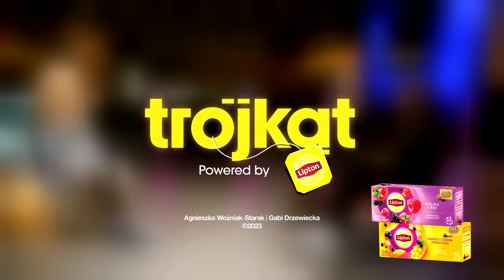trójkąt - S2. E1. | Magda Gessler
Czy Magdzie Gessler kiedykolwiek kończą się pomysły? Co sprawia jej przyjemność? Jaka jest w życiu prywatnym? Czy spotkała się realnie z hejtem? Dlaczego Halle Berry pocałowała ją w rękę? Skąd bierze apetyt na życie? Kuchenne Rewolucje to jej ucieczka od nieszczęść? Jak wyglądają kulisy powstawania programu?

Na te i na wiele innych pytań znajdziecie odpowiedzi w pierwszym odcinku drugiego sezonu trójkąt.
Zapraszamy!
Agnieszka Woźniak-Starak | Gabi Drzewiecka

Partnerem sezonu jest marka Lipton®.

Jesteśmy również na Spotify!
Oprawa graficzna: Kamil Borowski
Oprawa muzyczna: Kuba Karaś
Motion designer: Artem Tabachuk
Lokalizacja: Jassmine
Produkcja: FULL CLIP

Producent: Łukasz Riedel, Joanna Sulmirska

Operator kamery: Maciej Wodyk, Maciej Kukulski, Piotr Piątek
Fotograf: Piotr Tarasewicz
Dźwięk: Rafał Lenart
Montaż: Łukasz Wiechowski
Postprodukcja dźwięku: Artur Szymczyk

Digital manager: Amelia Simona Karpiej (@jutro)